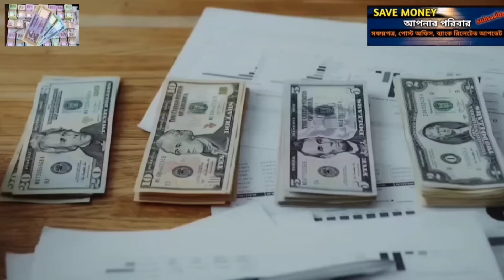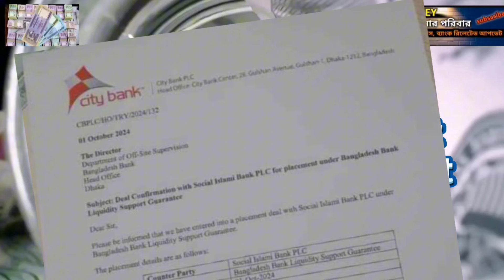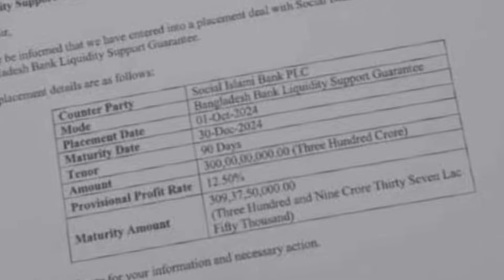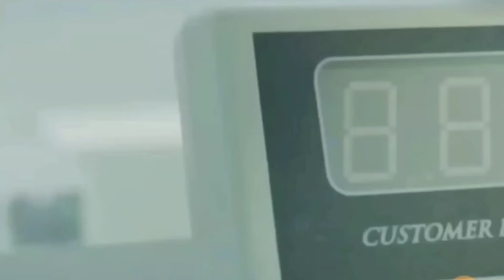ব্যাংক গ্রাহকদের জন্য বড় সুখবর! ৩০০ কোটি টাকা তারল্য সহায়তা পেল সোশ্যাল ইসলামি ব্যাংক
Kewyard searching
সোশ্যাল ইসলামি ব্যাংক

SM Shafiq